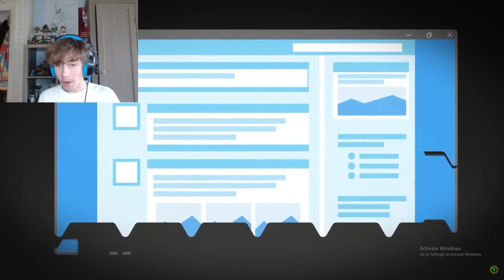Game Theory: The Forgotten War of Minecraft (Minecraft 1.19 Update) (REACT)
1.19 is pretty fun and this theory stuff scares me to death, watch me go through all of that in this video!

0:01 Intro
0:35 BURRITO
0:40 IMPORTANTE
02:00 Reaction
18:34 Outro